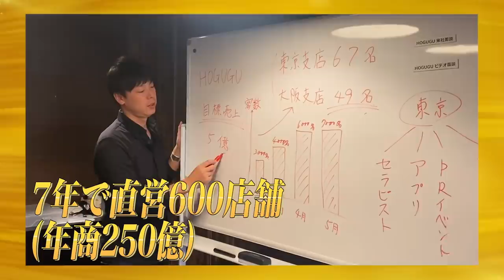【3/3】コンテンツと物販の通販ビジネスを作りたい！[119人目]【松下 直揮】令和の虎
【3/3】岩井社長トモハッピー激怒の激突　コンテンツと物販の通販ビジネスを作りたい！#119【松下 直揮】令和の虎

暗雲が立ち込める中、あの虎が札束の山に手を伸ばす？！最終戦のドラマを見届けよ！

虎の子応援ECサイトはこちら！
※サイトのURLを移管作業をしておりますので、移管が終了しましたら、URLが変更となります。

★Tiger Funding
林尚弘

# 條隼人